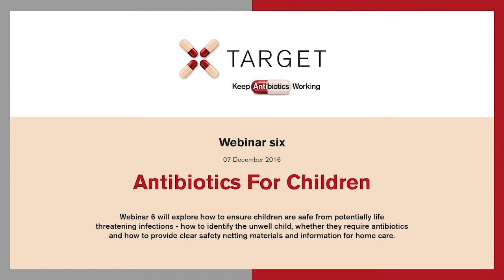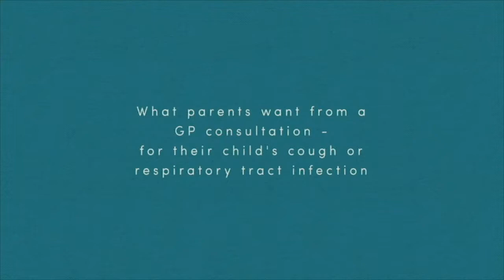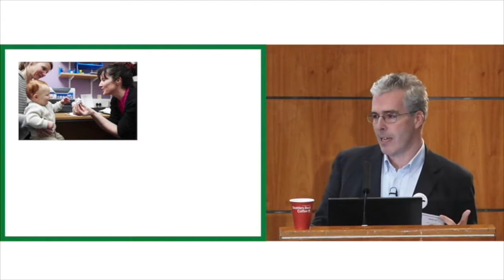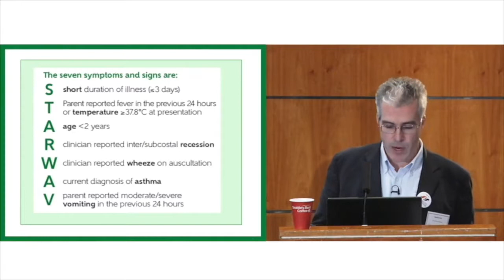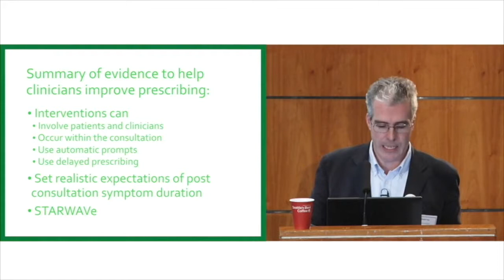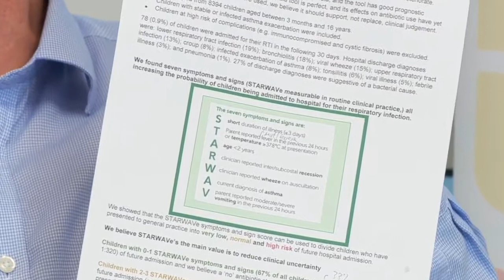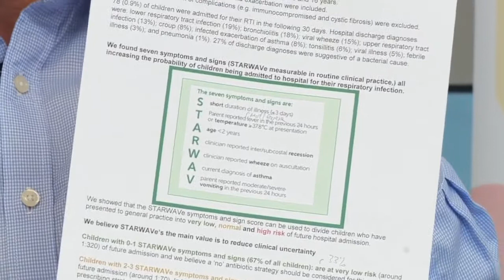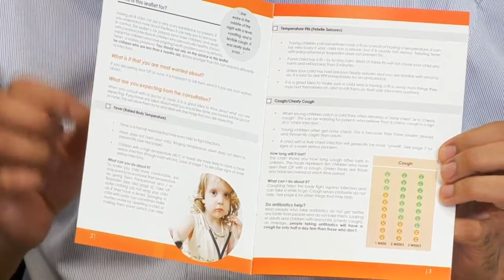TARGET Antibiotic Webinar Series - Webinar Six